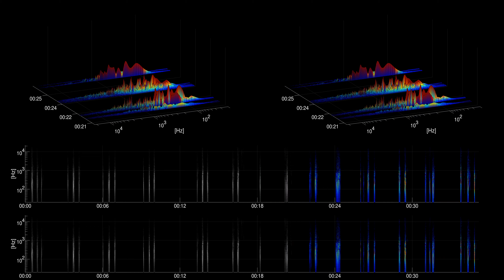[Free sound effect] Foley - Shuffling Feet Gravel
Title: Shuffling Feet Gravel